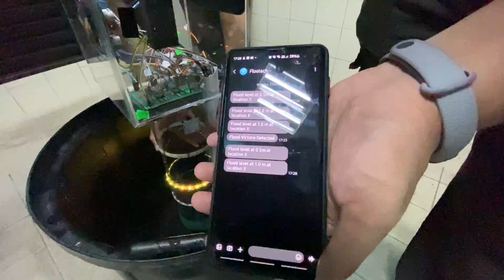Flootech video demonstration etp group 26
Our Flootech (Flood Technology) project is use to alert surrounding people and the higher authorities regarding dangerous flood level on uneven roads and places by using GSM (Global System for Mobile Communication). This project is intentioned to notify the responsible authorities and the people about the dangerous flood levels which will help to prevent any cars or people to be trapped in any possible flood danger areas.

As the image attached, the Flootech technology is designed with three different flood levels indicator which will be use to notify the responsible authorities about the affected area. The designed Flootech will be in 2 meters height total with three different levels to indicated the danger level which are 0.5 m, 1 m and 1.5 m. The flood technology will also be added with a human motion sensor to detect any human motions who are trapped in the affected area.